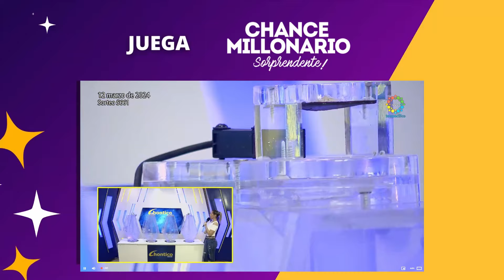RESULTADO CHONTICO NOCHE del MARTES 12 de marzo de 2024 ✅✅ (ULTIMO RESULTADO) 💫✅💰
Bienvenidos al Resultado del Chontico NOCHE de hoy MARTES 12 de marzo de 2024 ¡Este es tu canal oficial de los resultados de las loterías y Chances de Colombia! Chontico de hoy a la 12.